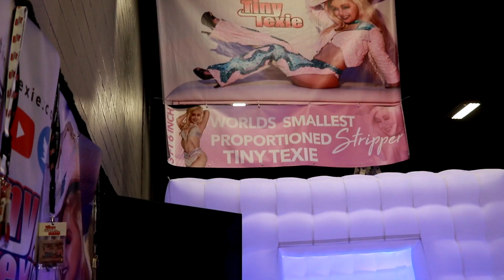Tiny Texie In New Jersey At Expo Day 3 BTS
👍If you liked this video and want to see more make sure to LIKE my video!